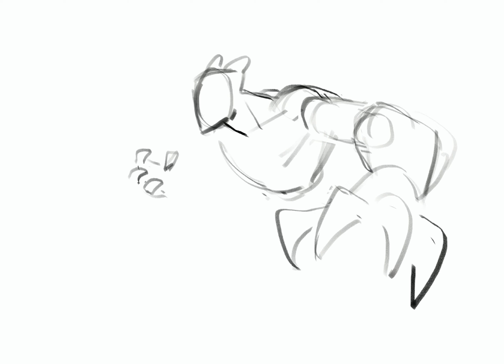SETH - AFK Journey - SPEEDPAINT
Hi guys!
New speedpaint  with my entry for the AFK Journey art contest!
I'm loving the game and all the characters are so cool and well designed that I couldn't hold myself to partecipate.

Enjoy the speedpaint!